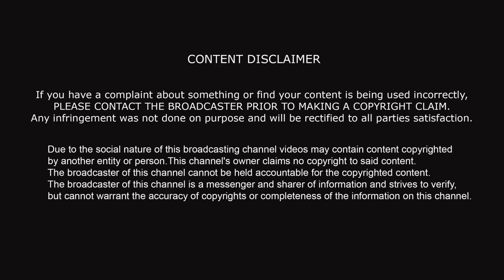Actress Shriya Making Masti@NTR Kathanayakudu set ll Behind the scenes of shriya@Kathanayakudu set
Actress Shriya Making Masti@NTR Kathanayakudu set

 Full Masti Mood on Kathanayakudu set ll Behind the scenes of shriya at Kathanayakudu set

Thanks for being with us @South Actor's Masti

For any copyright issue OR inquiry contact us at We have received your message and determined you are the proper owner of this content we will have it removed, for sure.There is no copyright infringement intended for the song or picture.